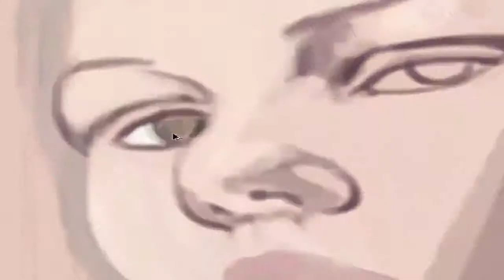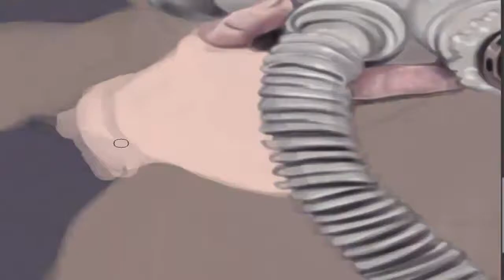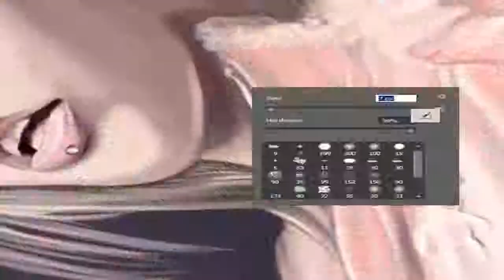Kerli - army of love Speed Painting by Diego Forés